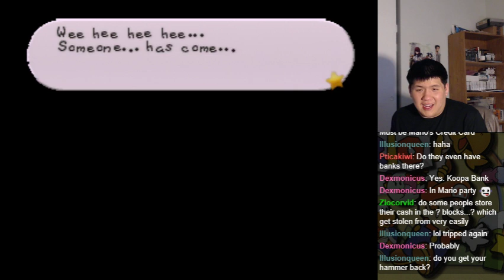Let's BLIND Play Paper Mario Part 68 - Chapter 4 (9)